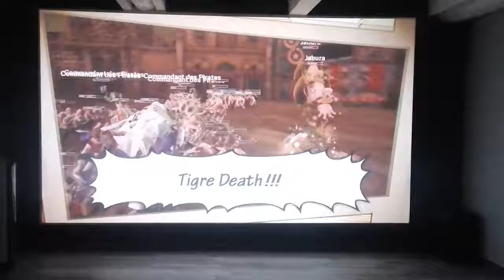One piece pw3 #4